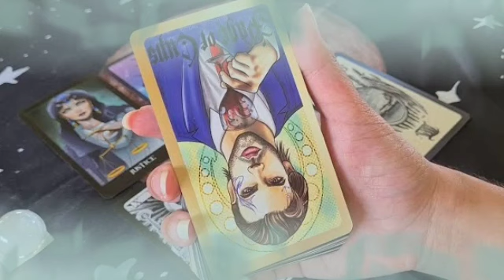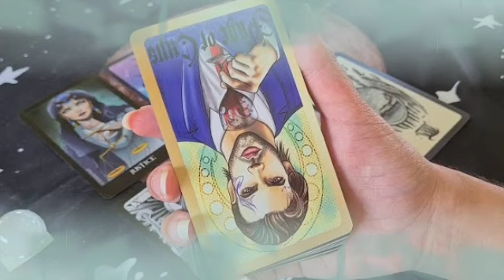برج السرطان من 4 إلى 14 يوليوز 2022 // السعاده انت حققتها بأيدك😌مغامرات جميله معه قادمه😉